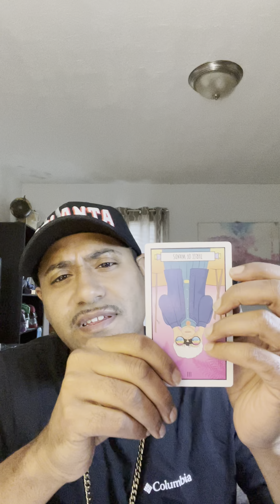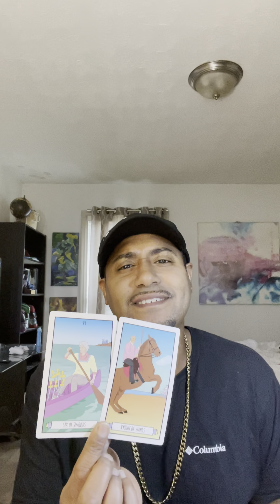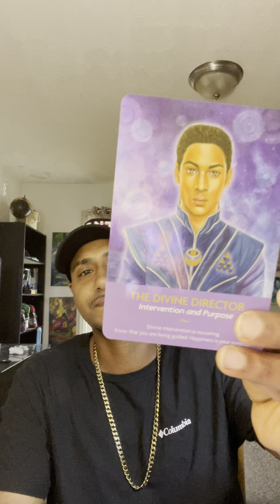Capricorn Love Tarot Reading: This person is obsessed with you they can’t let you go